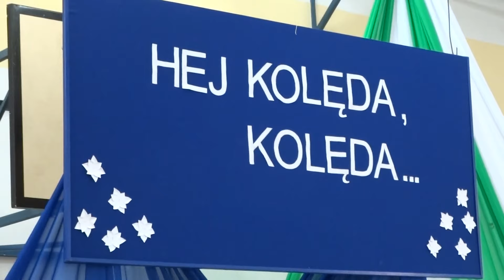Szkolne kolędowanie - styczeń 2016r - ZS Stobierna